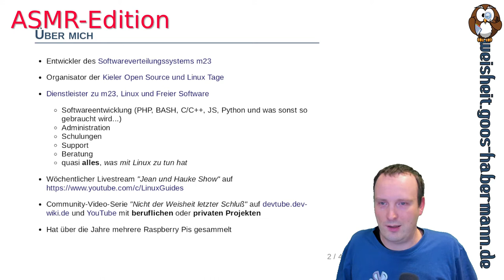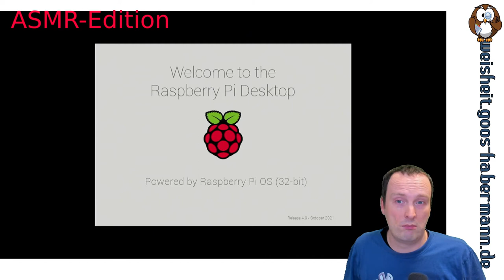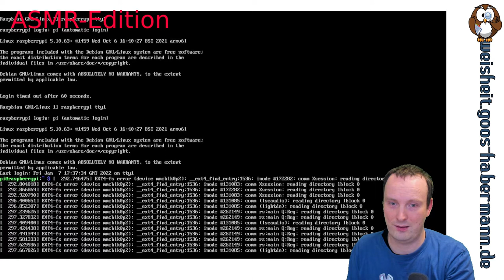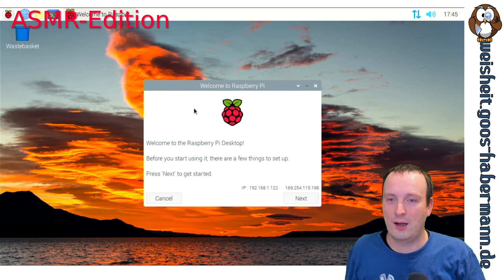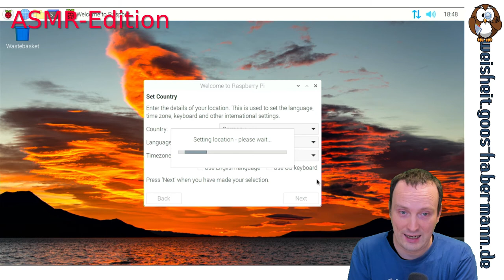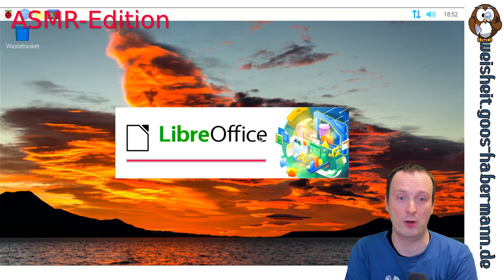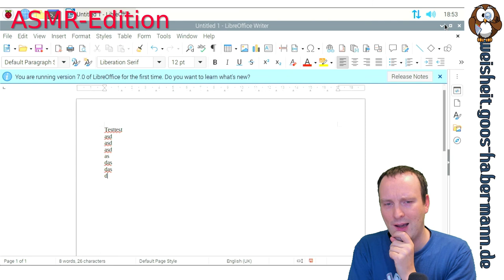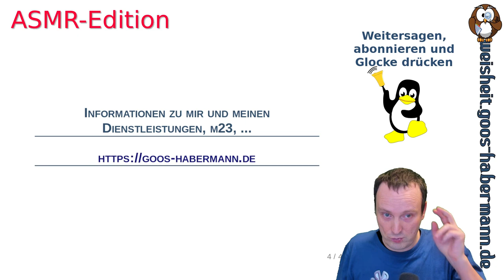ASMR-Edition: Aktuelles Raspberry Pi OS auf 10 Jahre altem RasPi?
Dieses Mal probiere ich aus, wie gut das aktuelle, auf Debian 11 basierende, Raspberry Pi OS im Desktop-Modus auf einem 10-Jahre-alten RasPi 1 läuft. Spoiler: "schlecht" wäre übertrieben ;-)

Auch scheine ich ein eher schlechtes Händchen bei der Auswahl meiner RasPis gehabt zu haben, da erst der dritte richtig bootet. Es kann natürlich auch sein, daß ich zu ungeduldig war ;-)

Neben dem eigentlichen Thema habe ich noch etwas experimentiert und so gibt es ein Video erstmalig in drei Editionen und je nachdem, wieviel Zeit Ihr mitbringt schaut Ihr einfach die kurze oder lange Version und wenn Ihr etwas zum Einschlafen möchtet, laßt die ASMR-Fassung in Endlosschleife laufen ;-)